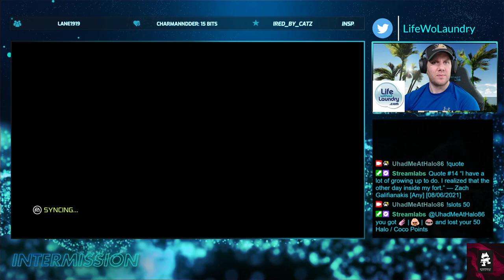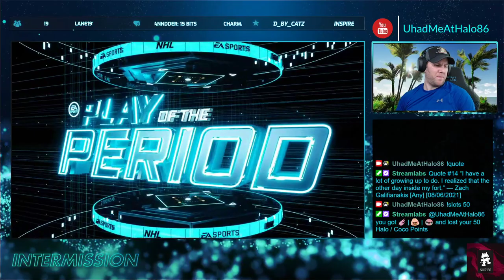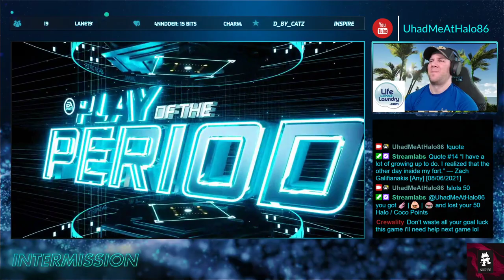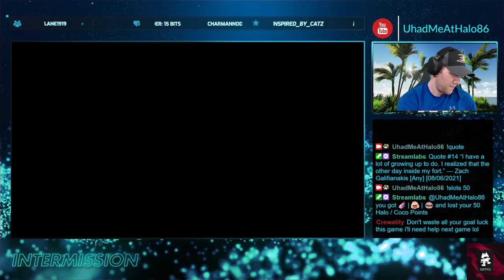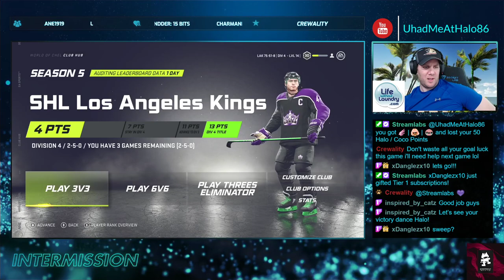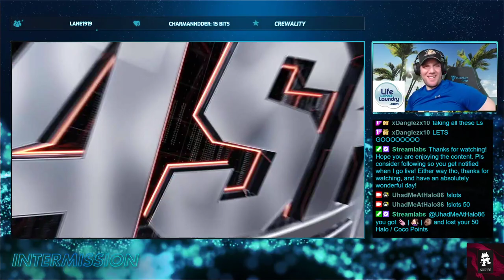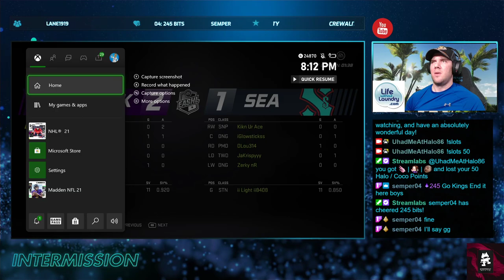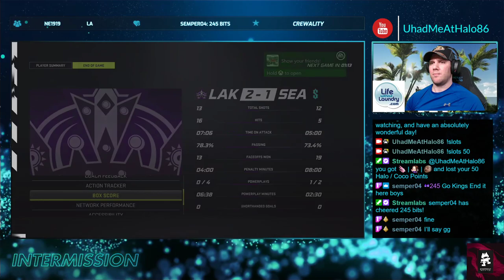NHL 21 SHL League Playoffs Round 1. Lets roll!